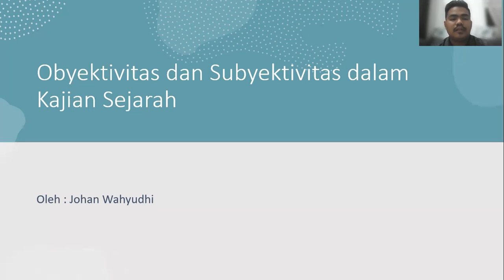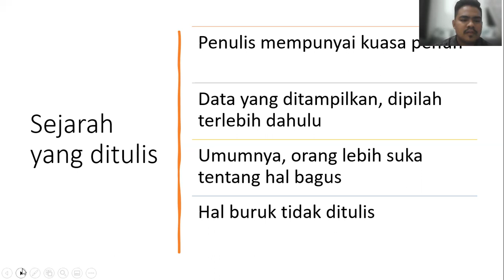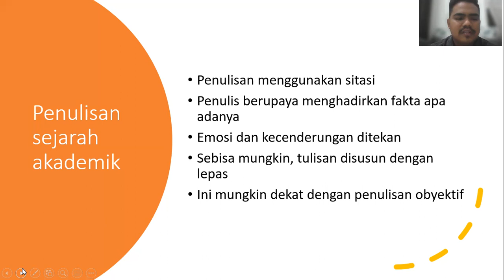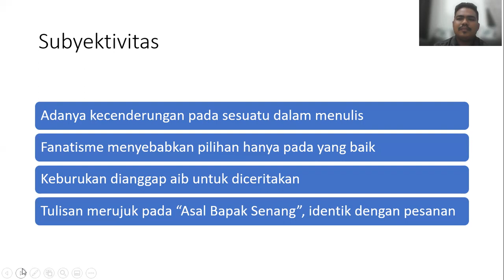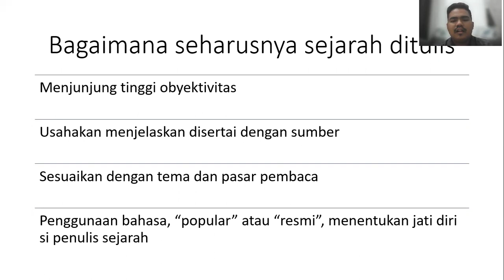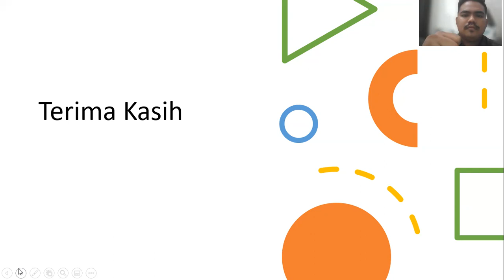Pengantar Ilmu Sejarah 6: Subjektivitas dan Objektivitas dalam Kajian Sejarah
Salam Sejarah !

Sebagai penulis kita harus objektif. Subjektif adalah alternatif yang tidak diharapkan. Tapi, bagi sebagian kalangan, subjektivitas dianggap perlu. Simak penjelasannya di video ini sampai habis.